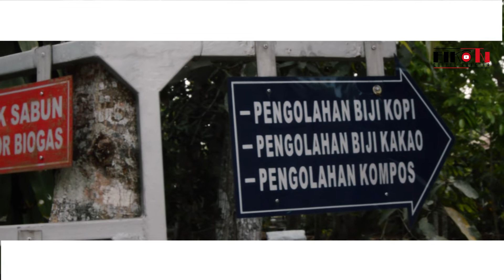Dari JEPANG Ke JEMBER untuk mencoba mesin sangrai kopi EIKO Tipe AR // SANS WITH EIKO #1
Menelusuri beberapa tempat kopi di Jember dan Banyuwangi bersama Akari, Hirosi dan Yagi tamu special Mesin sangrai kopi rakyat dari negeri sakura Jepang.

Roasting kopi dengan mesin EIKO COFFEE ROASTER
TIPE AR 1000
- FAST ROASTRING
- FAST COOLING

IG; mesinsangraikopirakyat
FB : mesin sangrai kopi rakyat